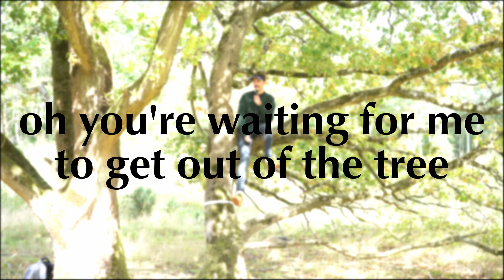EP OUT NOW!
Fender Telecaster Player Series
Squier 51
Sire P7 Bass
Fender Blues Jr
Line 6 HX Stomp
Audient iD22 Audio Interface